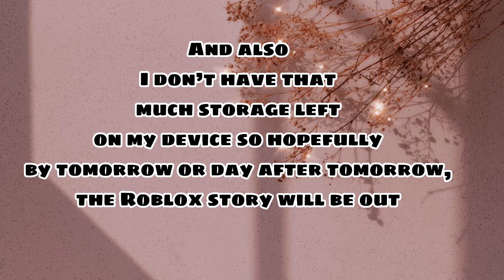ROBLX STORY PART 2 WILL BE DELAYED! (WATCH THE VIDEO TO KNOW WHY)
🐻 Roblox: lilacseaqshvll
IM EXTREMELY SORRY! PLEASE TRY TO UNDERSTAND!!

╰┈➤credits:
NONE.

╰┈➤ “tags” ☁️